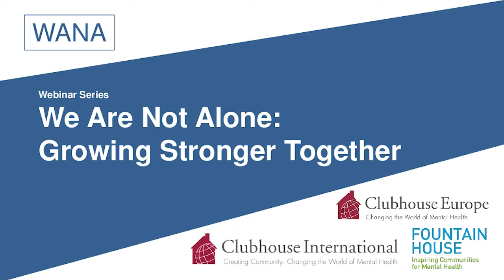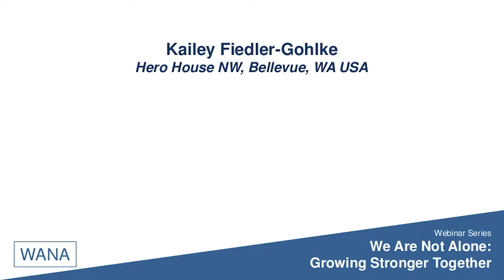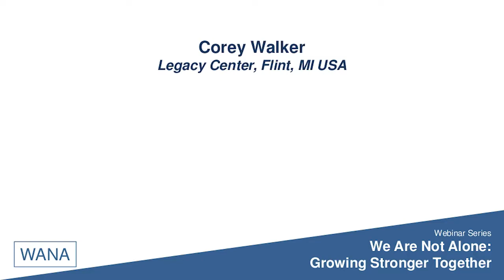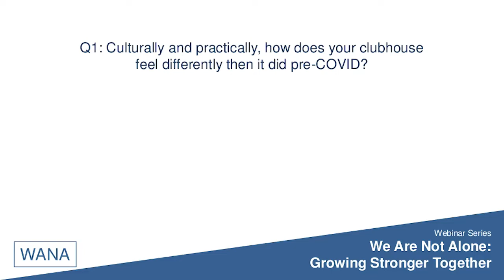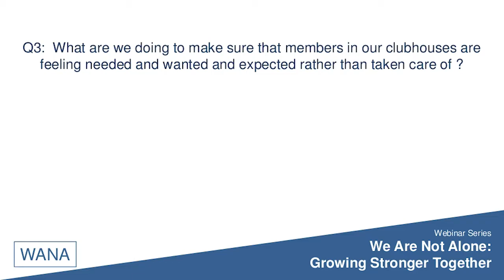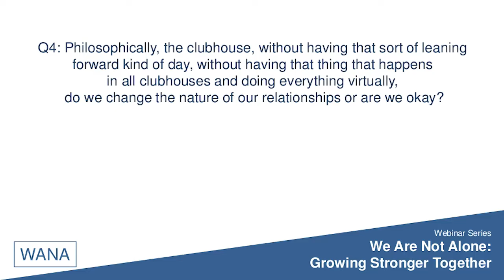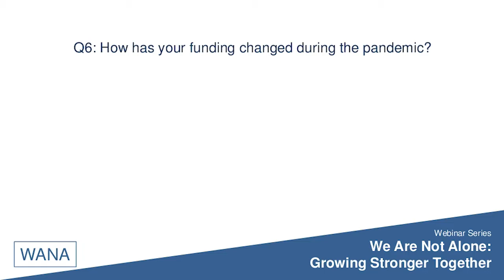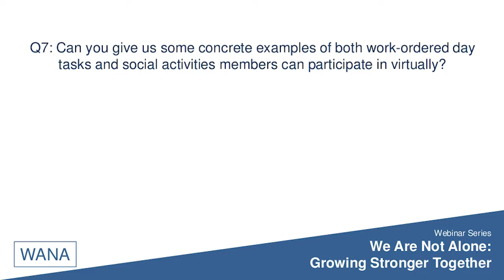WANA Series 16: Light in the Dark: Clubhouses Finding Their Way Through COVID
The WANA Webinar Series # 16 presents "Light in the Dark: Clubhouses Finding Their Way Through COVID." This webinar is moderated by Andy Wilson from the Carriage House located in Fort Wayne, Indiana. Joining this panel discussion are Frank Kelton and Grace Masangkay from Potential Place in Calgary, Canada; Kailey Fiedler-Gohlke and Monika Swanson from Hero House NW in Bellevue, Washington; and Corey Walker and Ronda Passino from Legacy Center in Flint, Michigan. Panelists will be sharing both their personal and clubhouse experiences of hope and positivity while dealing with the challenges faced by clubhouses during these unprecedented times.